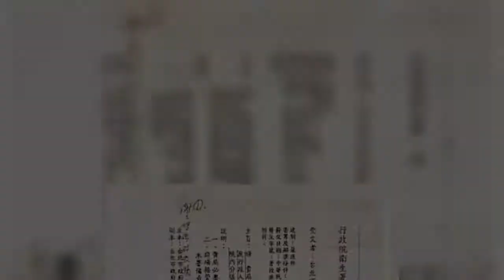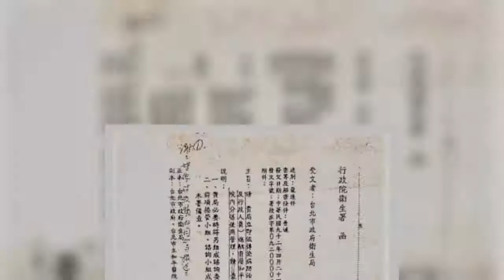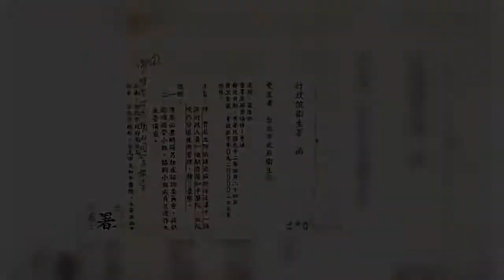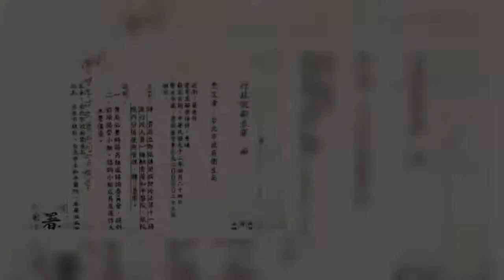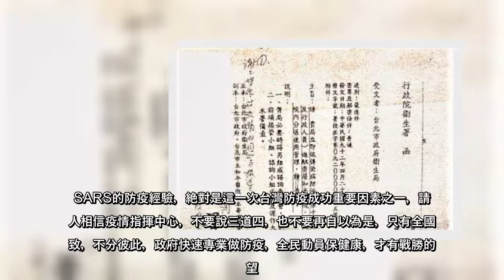2003年和平醫院因SARS疫情封院決策，最近引發藍綠互嗆。藍營將矛頭指向時任衛生署長涂醒哲，綠營則指向時任台北市長馬英...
2003年和平醫院因SARS疫情封院決策，最近引發藍綠互嗆。藍營將矛頭指向時任衛生署長涂醒哲，綠營則指向時任台北市長馬英...
2003年和平醫院因SARS疫情封院決策，最近引發藍綠互嗆藍營將矛頭指向時任衛生署長涂醒哲，綠營則指向時任台北市長馬英